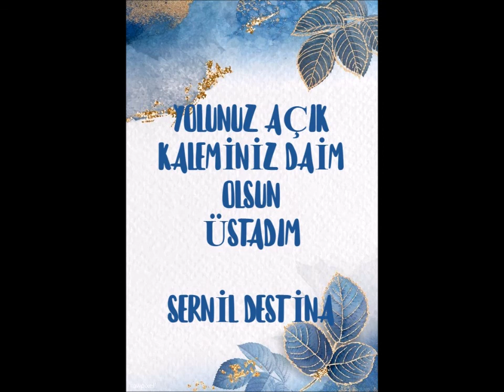ŞAİR :MAHSUN KUL KESER-KİME NE BUNDAN----YORUM : SERNİL DESTİNA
K İ M E  N E  B U N D A N ~~~

Güneş olup doğsam şu yeryüzüne
Yağmur olup ıslansam kirpiklerinde
Rüzgar olup essem çıplak tenine
Mecnun olup çöle düşşem kime ne

Yıldızları tesbih yapıp çeksemde
Dolun ayı imame yapıp dizsemde
Güneşi çakmak edip yaksamda
Kerem olup harda yansam kime ne

Nehirleri göz yaşıma katsamda
Yanardağları ateş edip yaksamda
Dünyayı tomaç edip sıksamda
Ferhat olup dağı delsem kime ne

Kurdu kuşu bir araya toplasam
Saman yolundan bir mum yapsam
Ağaçlardan ufak bir kulübe yapsam
Tahir olup zühre sevsem kime ne

Ormanları kalem edip yazsamda
Tüm gülleri buket edip koksamda
Ayı getirip al gerdana taksamda
Yusuf olup zindan yatsam kime ne
yitik şair
MAHSUN KUL KESER